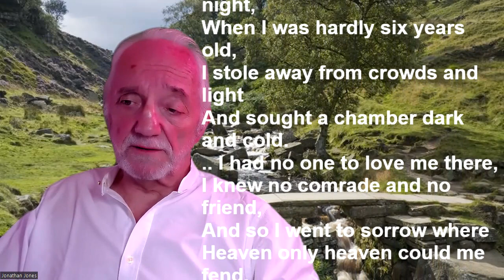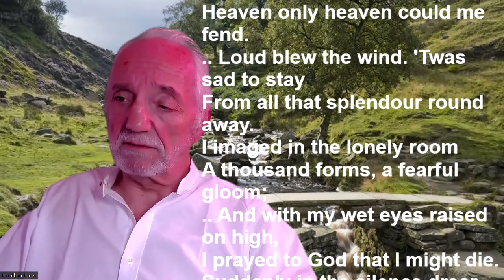"Come Hither Child" by Emily Bronte